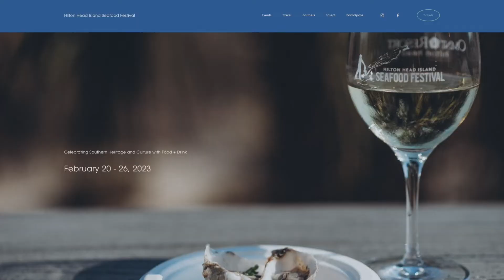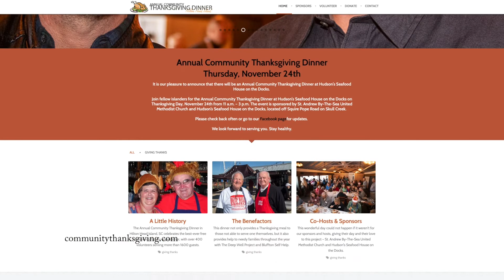Town Talk with Mayor John McCann Episode 9: Hudson’s Owner Andrew Carmines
Mayor John McCann sits down with Andrew Carmines of the famous Hudson's Restaurant on Hilton Head Island, SC.